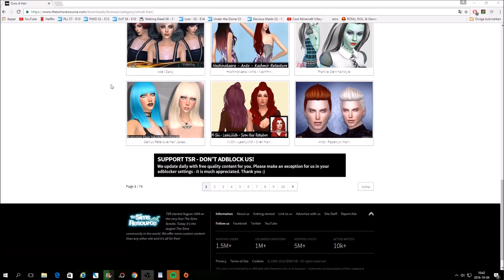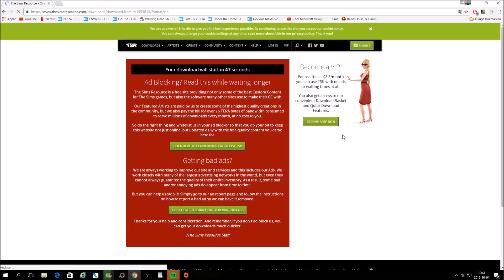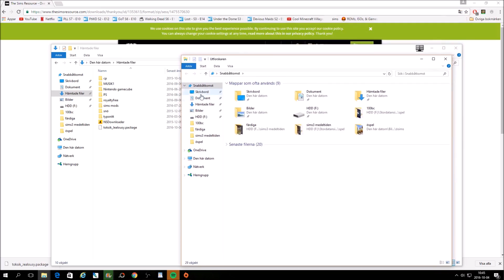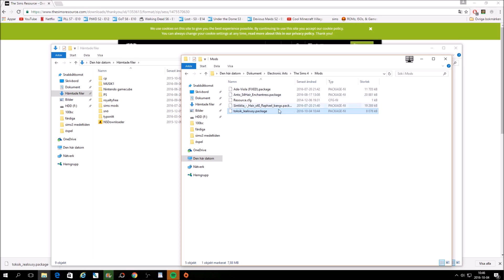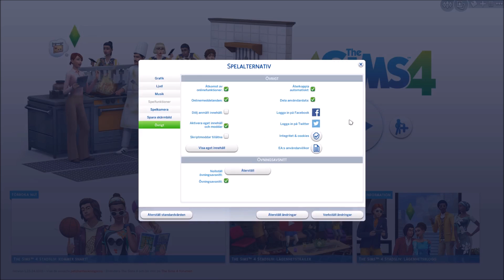Ladda ner & instrallera mods/eget innehåll till Sims 4 || Tips & Trix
Hej allihopa! Tack så himla mycket för 100 prenumeranter, helt galet att ni är så många! :D Det kommer en liten specialvideo i veckan! :) Men i den här videon så visar jag hur man laddar ner och instrallerar mods/eget innehåll (custom content) i Sims 4! Jag vet att det redan finns flera sådana här videos men jag ville göra en egen också! :) Det är bara att ni kommenterar om ni undrar över något! :)